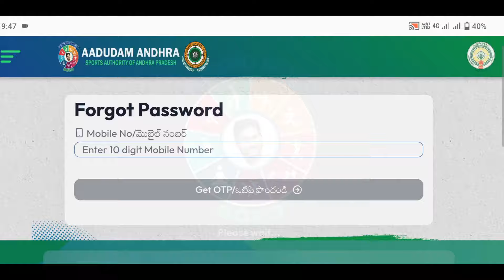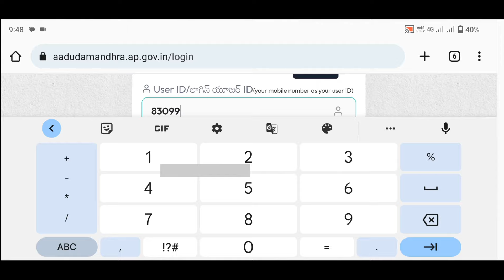Adudam Andhra Player & Audience ID Card Download Process In Telugu || Adudam Andhra Login Process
AADUDAM ANDHRA LOGIN/ REGISTRATION LINK